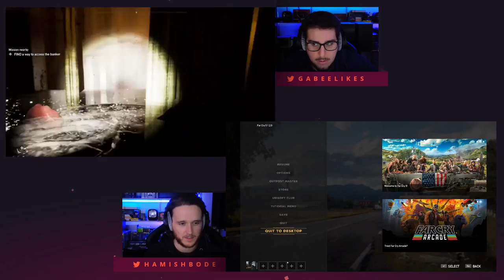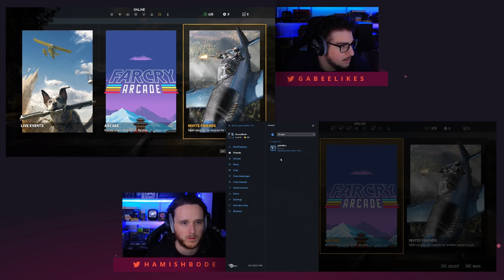Far Cry 5: Co-op Playthrough - #2 Here Kitty, Kitty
Rescuing Peaches seems like a good idea and then it turns out that cat is a badass all on her own. Cat friends are the best friends especially when they can revive you. Who knew?!